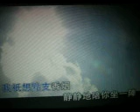木棉花开的早晨【WB】（甫人～枫桥） 2024 2 22